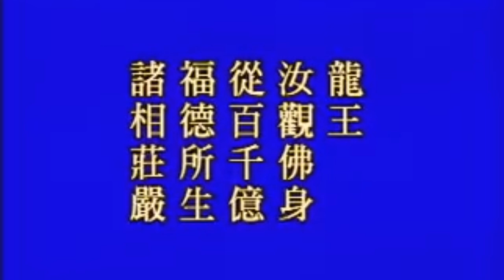PHẦN 8 PHẬT THUYẾT - THẬP THIỆN NGHIỆP ĐẠO - PS.TỊNH KHÔNG 🙏🙏🙏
Phần 8 Phật Thuyết Thập Thiện Nghiệp Đạo - Pháp Sư Tịnh Không